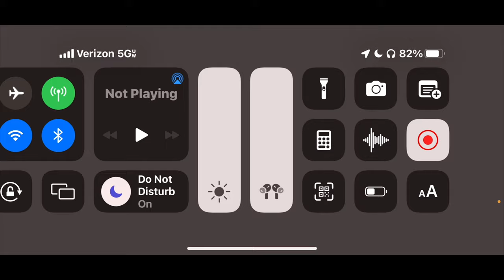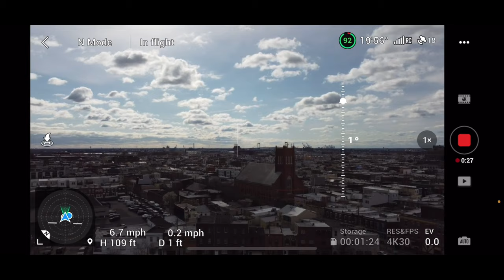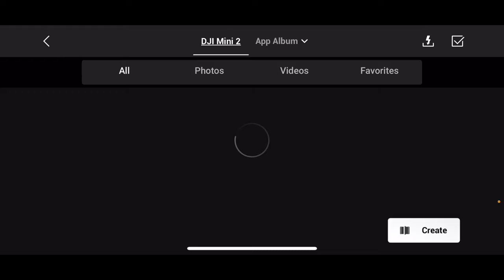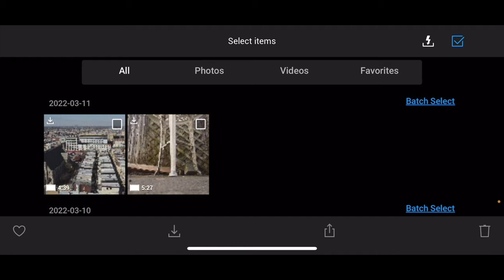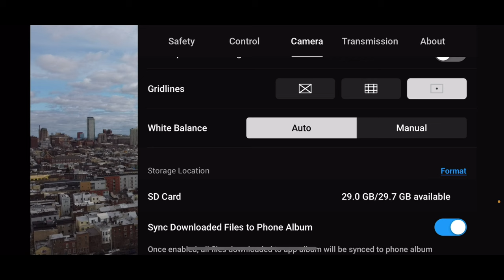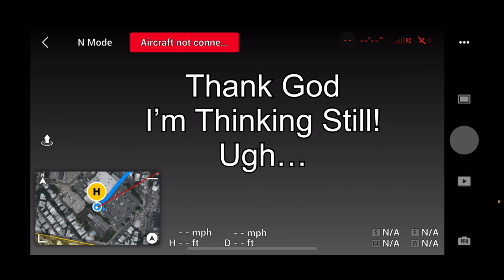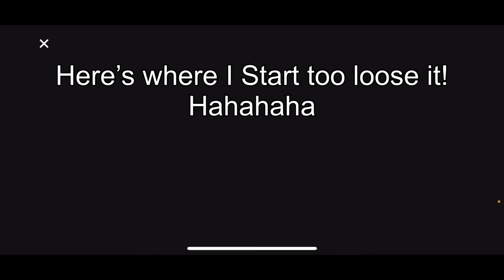DJI Mini 2 Range Test Gone Bad! (Flight Footage & Outcome)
Hello Folks, What was suppose to be a short food shopping trip turned out to be a “Lost DJI Mini2 Somewhere over Philadelphia”.. let’s see if Mikey and Stu can stay calm long enough to find the DJI Mini2.. What an Adventure!..

    Special Thanks to my Philly Frind “John” who was the star and saved my DJI Mini2!

         Products I use on the Daily

Autel Robotics EVO Nano Series Intelligent Super-Sensing 4K Camera Drone Multiple Color Options (Nano+ Combo, Danxia Orange)

   DJI Action 2  Dual screen bundle

                        Mavic 3
            Best Drone   2021/2022

Freewell Variable ND 2-5 Stop, 6-9 Stop 2 Pack VND Filters Compatible with Mavic Air 2 Drone

Freewell Bright Day Kit

Freewell Filters for FPV Drone

Standard Day 4Pack 4k pack

      Freewell Filters for Air2

Air2s Fly More Package

  Air2S  Accessories (case)

DJI FPV Drone Combo

Crashed the DJI FPV Drone?

DJI Fpv Landing gear

DJI Fpv Drone arm reinforcements

  DJI Fpv Front Motor Arm